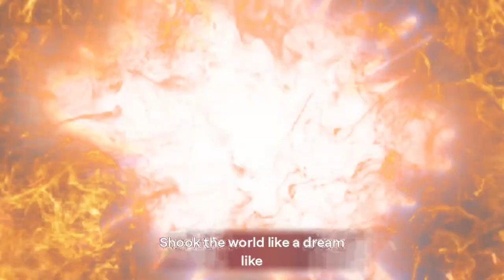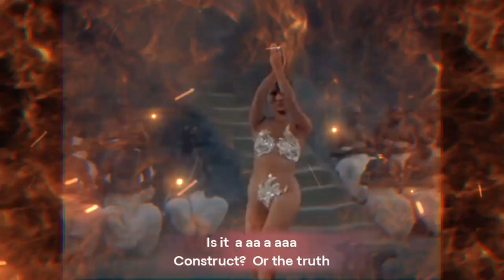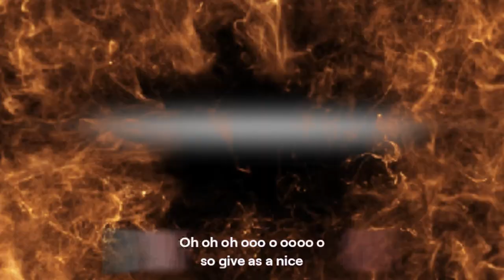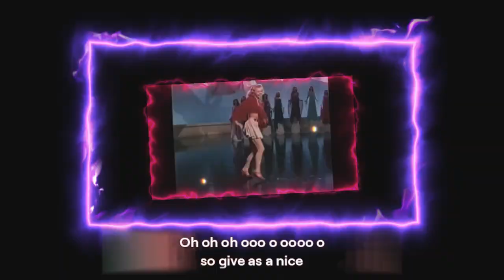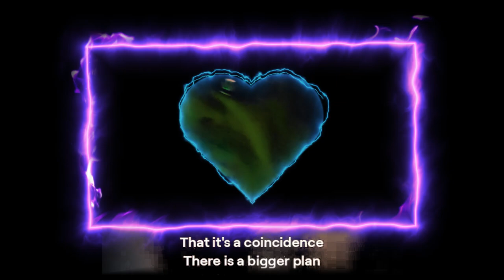The Construct of Reality 2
Step into a world of perception and understanding with The Construct of Reality. Dive deep into the mind and explore the dimensions of reality in MJP21666.